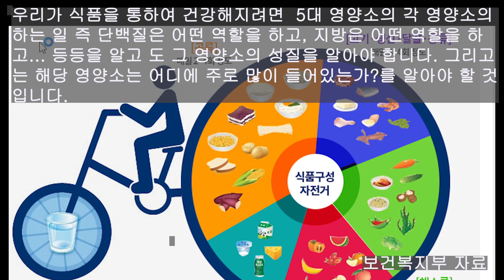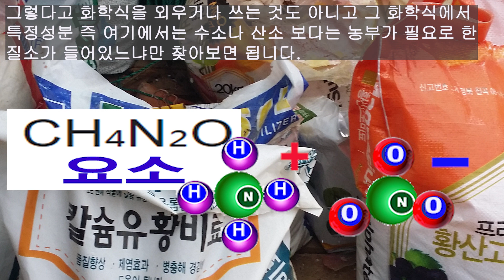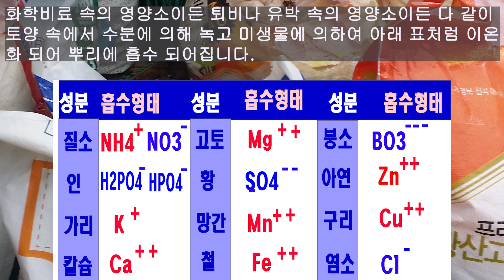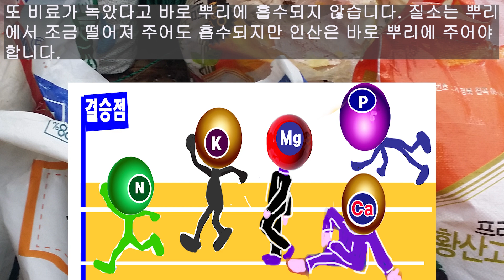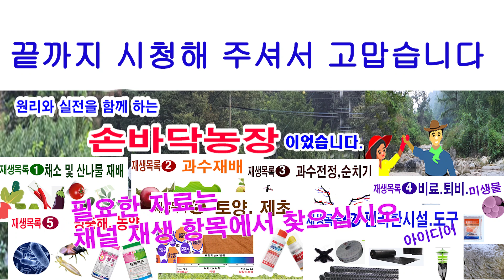풍성한 수확물 얻으려면 비료(식물영양소)기본부터 공부하세요 -내가 제대로 알아야 현혹되지 않습니다.(비료 특강, 비료 공부하는 법, 비료 비료 3요소. 비료 다량요소 제대로 알기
풍성한 수확을 얻으려면 비료 즉 식물에게 주는 영양분을 제대로 알고 주어야 하고, 온전하게 수확을 하려면 병충해와 그 방제법을 알고 실천해야 얻을 수 있습니다. 이거 치면 몇 배의 효과를 중다. 이거 치면 끝내준다는 비료에 대한 기초지식이 없을 때 그런 곳에 잘 현혹됩니다. 작물에 필요한 비료의 3요소와 다량요소, 그리고 미량요소가 작물에 끼치는 역할을 알고 또한 영양소별 성질을 알고 그 해당 영양소가 들어있는 화학비료 또는 유기질 비료를 알아두는 것이 기초적이라고 할 수 있습니다.